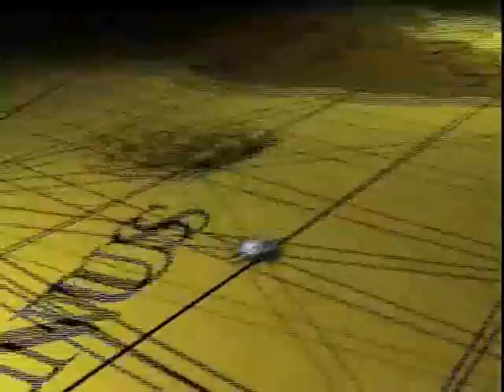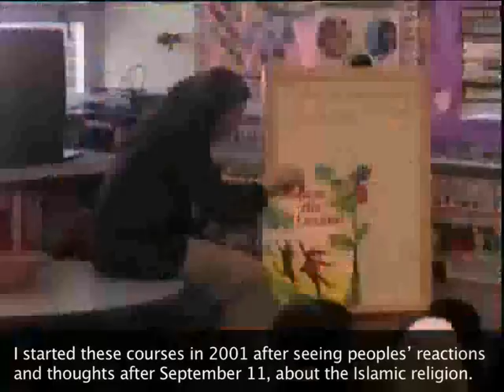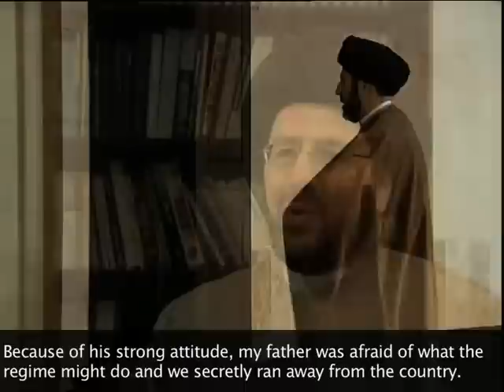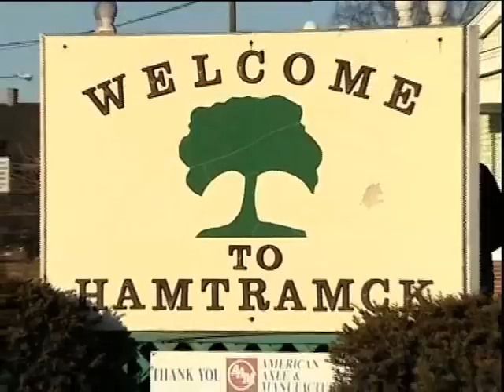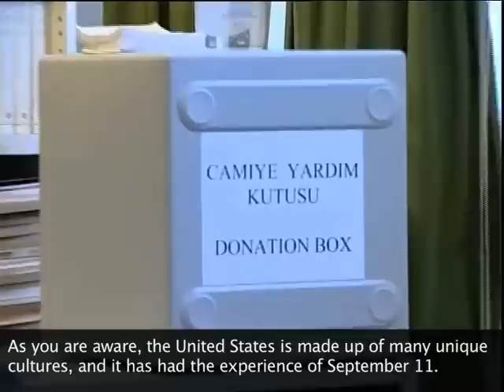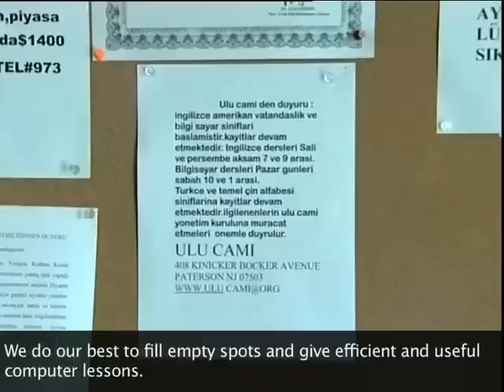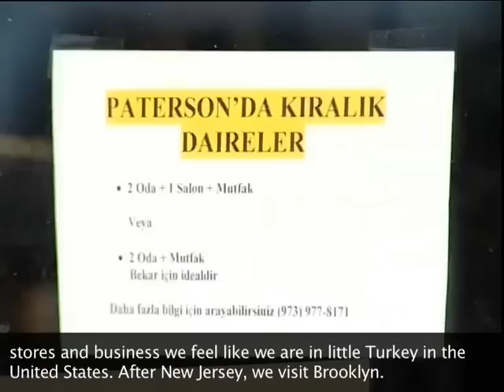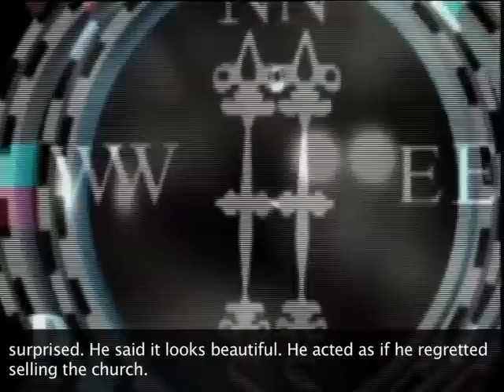Islam in America, Part 2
In this episode, Mithat Bereket travels to Dearborn, Michigan, New Jersey, and New York to look at the diversity amongst more recent immigrant Muslim communities in America. Bereket interviews prominent Imams and community members in the largest Turkish and Arab American communities in the US, to discuss the benefits of freedom of worship in the US, and looks at the challenges faced by Muslim Americans since the attacks of September 11.